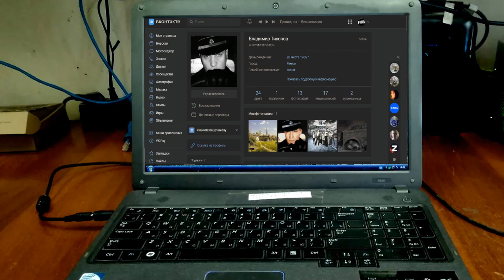Сознательный гражданин. Юрий Симоненко. Зомби апокалипсис. Иллюстрированная аудиокнига.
Зомби постапокалипсис.
Размещено с согласия автора. Страница автора в VK
 канал Пересадочная станция.
Conscious citizen. Сборник Рассказов и повестей - Варианты будущего.